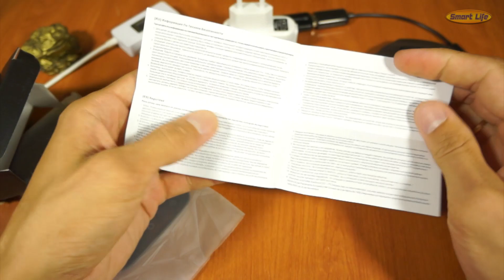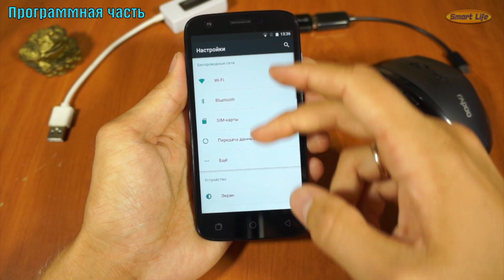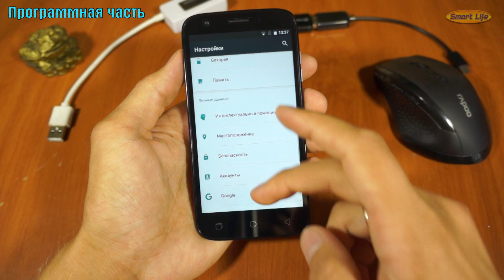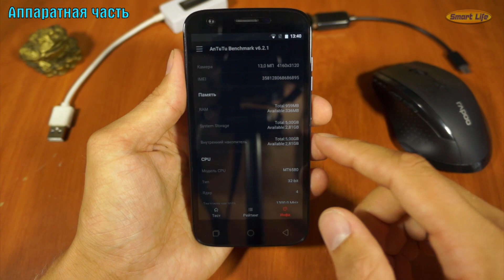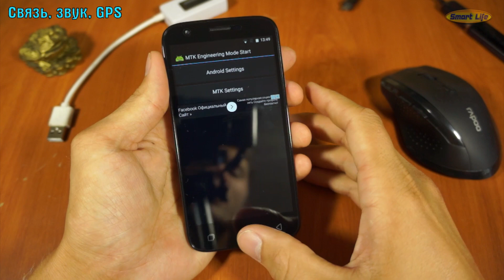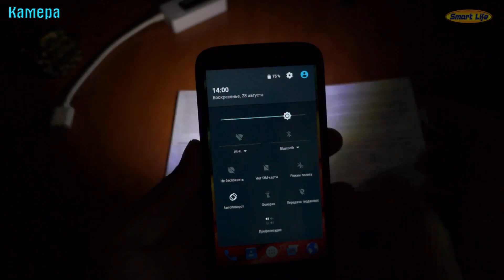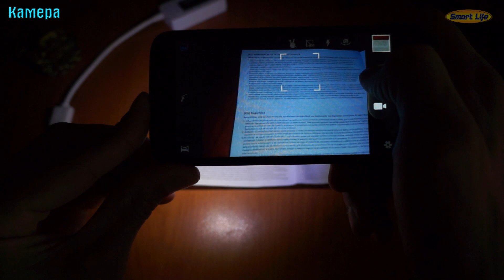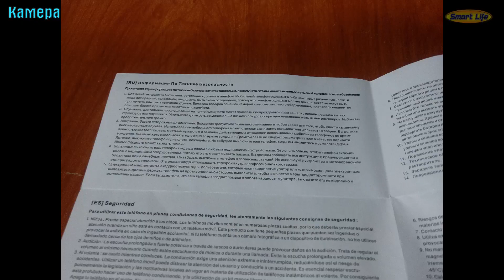Ulefone U007 полный обзор телефона с хорошей связкой камер! | review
Cамый большой кэшбек на рынке! Сам пользуюсь, и Вам рекомендую! И присоединяйтесь к партнёрской программе
Технические характеристики:
ОС : Android 6.0
Процессор: MTK6580 4 ядра 1300 МГц 32 бита
Размер экрана: 5.0 дюймов
Разрешение: 1280 x 720 пикселей, IPS
1ГБ ОЗУ
8ГБ ПЗУ
Задняя камера: 13.0 МП (Sony IMX149,  13 интерполяция, реальная 8мп) светодиодная вспышка
Фронтальная камера: 5.0 МП
Батарея: 2200 мАч (Реальные 2320мАм!) Не съёмная!
Сим карта: Две Сим карты (microSim/microSim), micro SD
Особенности: Wifi, акселерометр, GPS.
Мультитач на 2 касания.
Сеть: 2G: GSM 850/900/1800/1900 МГц 3G: WCDMA 850/1900/2100 МГц